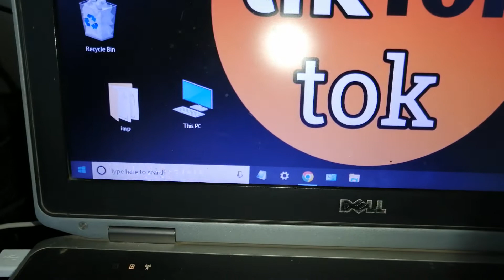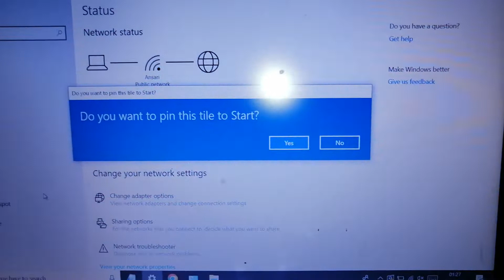start menu me flight mode kaise pin kare !! how to pin flight mode on start menu in windows 10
how to pin flight mode on start menu in windows 10
how to pin flight mode on start menu in windows 10 laptop
how to pin flight mode on start menu in windows
how to pin flight mode on start menu
how to pin flight mode on start menu in laptop
how to pin flight mode on start menu in hp laptop
how to pin flight mode on start button
start menu me flight mode kaise pin kare